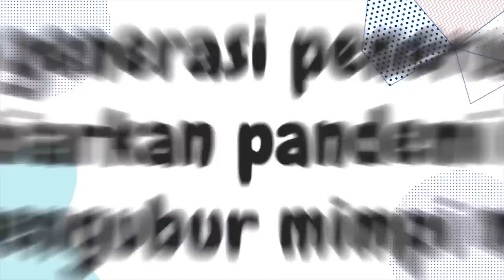Dua Petugas Lapas Tertidur saat Cai Changpan Kabur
Ditreskrimum Polda Metro Jaya menemukan adanya kelalaian petugas Lapas Kelas 1 Tangerang. Pasalnya terdapat dua petugas yang mengaku tertidur saat narapidana Cai Changpan kabur.

Petugas yang tertidur adalah penjaga menara dan CCTV Center yang bertugas saat napi kabur.

Polda Metro Jaya masih mendalami apakah ada keterkaitan pihak lain dalam pelarian Cai Changpan.

Diketahui napi tersebut kabur dengan menggali lubang dari dalam selnya. Ditemukan barang bukti seperti obeng hingga besi yang diduga dipakai Cai Changpan untuk menggali.